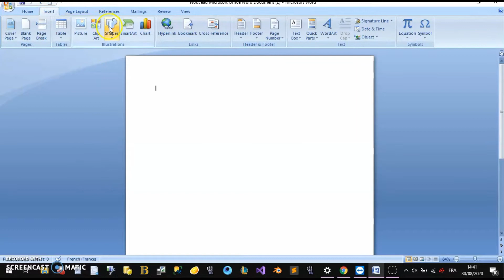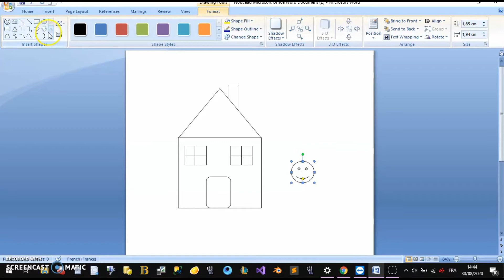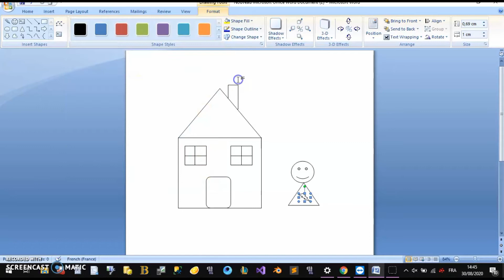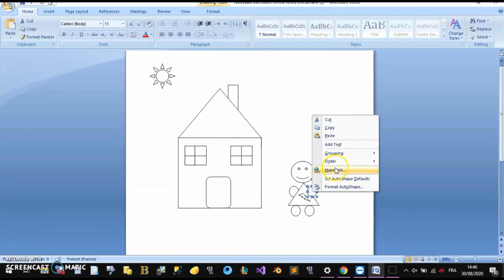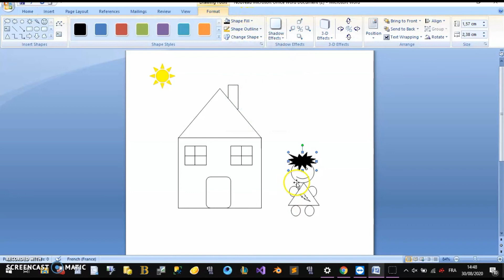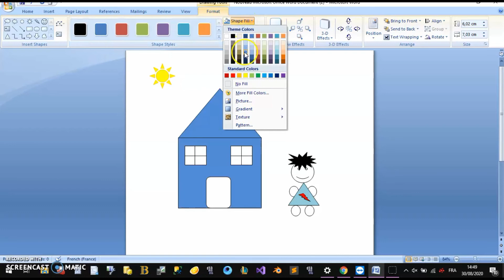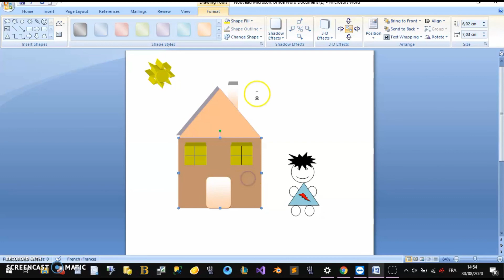How to insert and use Shapes in your Microsoft Word / shapes color / 3D object /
Shapes
 shapes color
Microsoft Word
3d

youtub app application site web site statique e-commerce